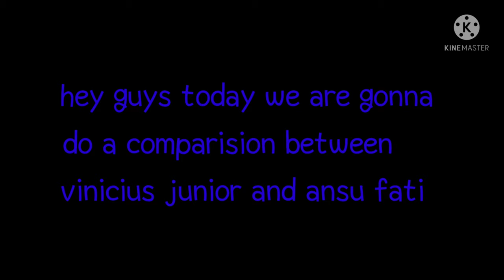Vinicius jr vs ansu fati | zaf gaming lets play | pes 21 mobile